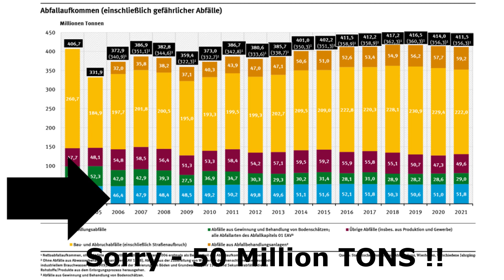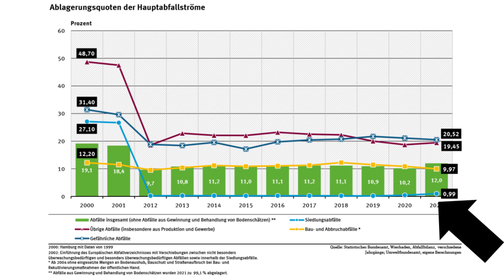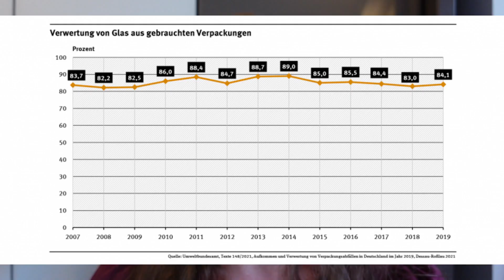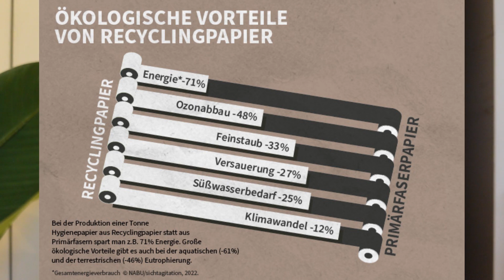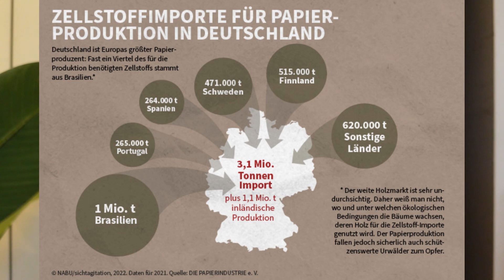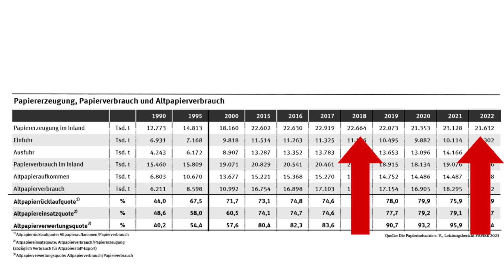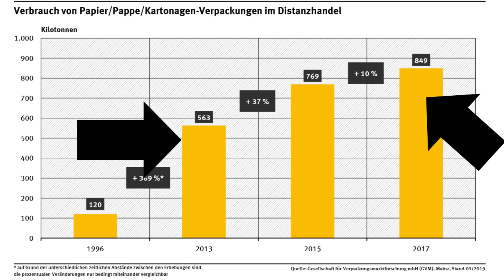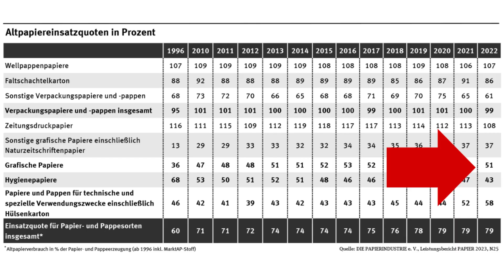Is the Zero Waste movement responsible for deforestation? | Extreme Fact Checking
Around two weeks ago, one of my viewers, @Turkeyinthehay , commented on my video "Realistic Zero Waste Shopping at Edeka" that they thought it was strange that nowadays Zero Wasters prefer paper packaging, made from trees, over plastic, when a few decades ago, the main goal of envionmentalists was to protect the forests.

I felt like that was a very good point, so I did some research and tried to find out, if the Zero Waste movement is, by trying to save the world, inadvertently responsible for deforestation.

0:00 Intro
1:12 Video idea from viewer comment
1:40 Data from Germany
2:05 Overall waste in Germany per year
2:40 Waste ending up in landfills in Germany
3:33 Plastic packaging recycling
4:09 Glass recycling
4:22 Paper recycling
4:55 Study for different packaging types
7:07 Paper production in Germany
7:36 Wood imports to Germany
8:27 Development of paper production
9:30 Paper packaging and online purchases
10:15 Recycled paper in paper packaging
11:05 Summary
12:47 Final result

There is a lot of data cited in this video and they come from three sources:

1. The German Environment Agency, a department of the  Federal Ministry of the Environment, Nature Conservation, and Nuclear Safety

2. Nabu - Nature And Biodiversity Conservation Union

3. The Paper Industry of Germany